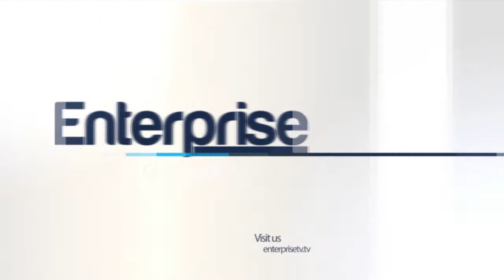CBN Boosts Credit Facilities To Female Entrepreneurs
The Central Bank of Nigeria (CBN) has confirmed it partnership with the National Centre for Women Development, in a bid to improve credit facilities for female entrepreneurs in the country.

The Head, Strategy Coordination Office, Financial Inclusion Secretariat Development, CBN’s Finance Department, Mr Attah Joseph, revealed this during the weekend at Abuja.

According to him, there was need to improve women’s access to finance; saying the meeting was geared toward finding possible initiatives that could address the challenges faced by women in accessing financial services.

He added that countries with more bank accounts and more access to finance are better in human development, noting that there is huge connection between finance and wellbeing of countries worldwide.